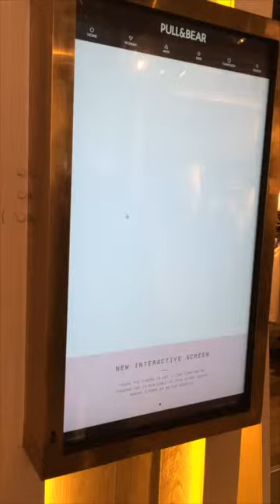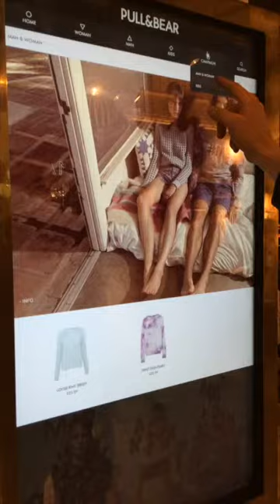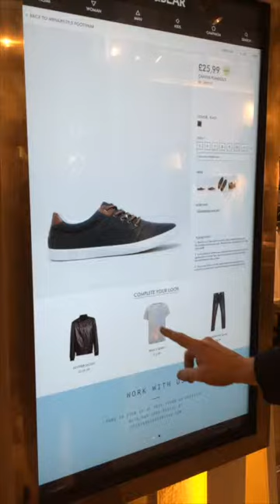Pull & Bear Kiosk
A large, vertical kiosk. Designed purely for browsing lookbooks and clothing catalog.

Filmed in Westfiled, Stratord, UK